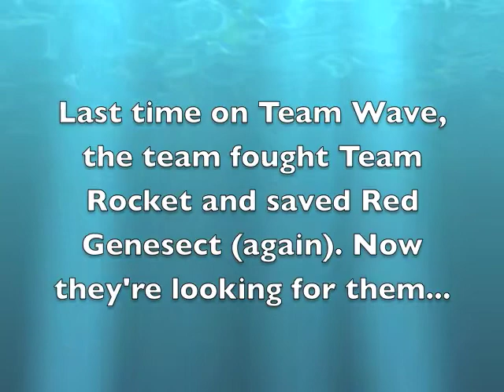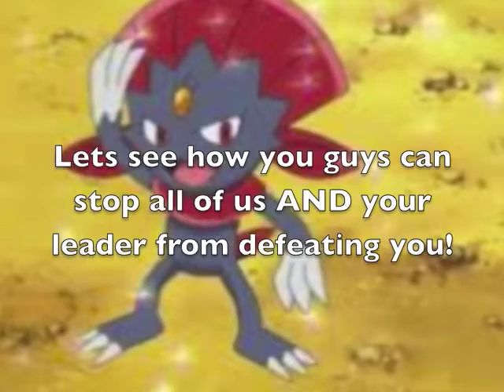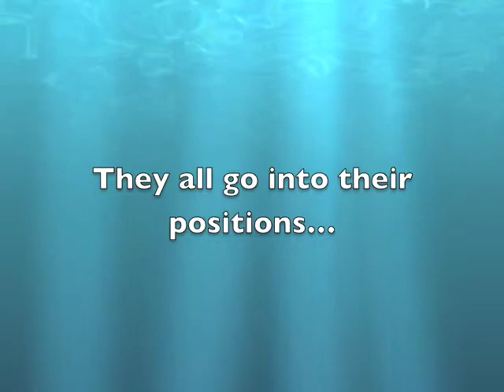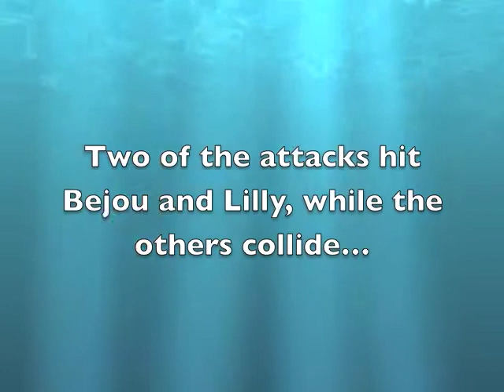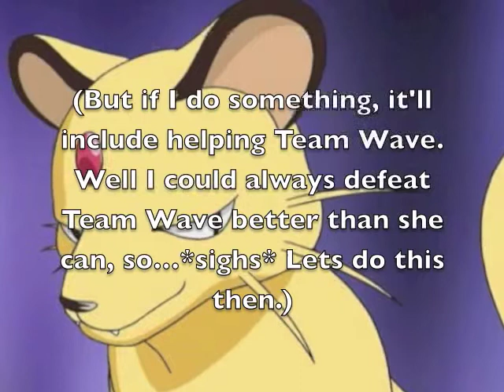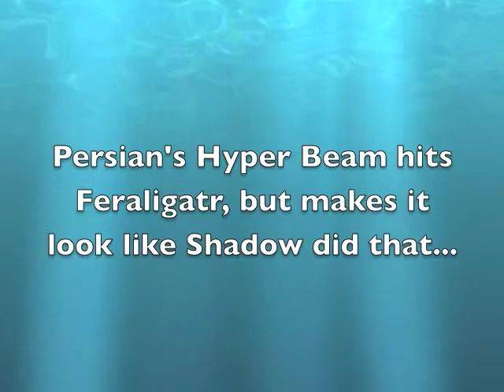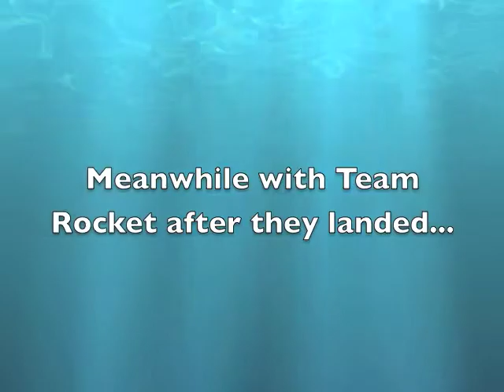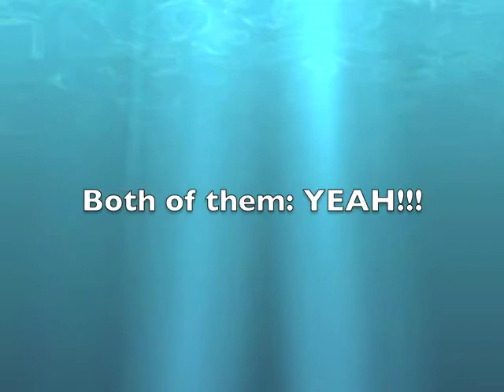Team Wave Episode 10 Facing Your Leader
Something VERY unlikely happens...